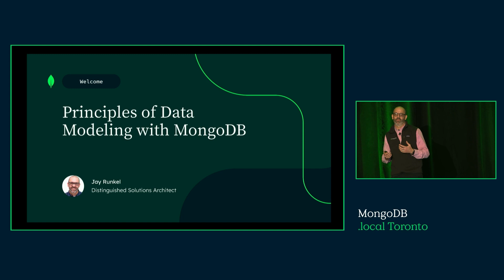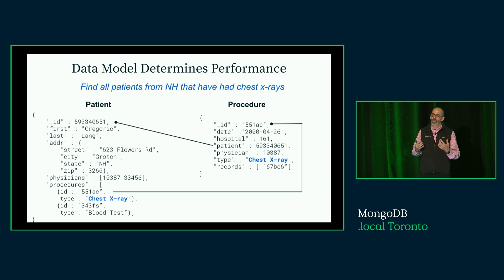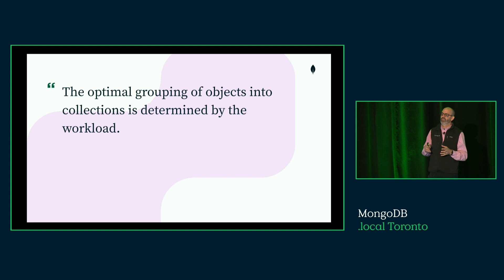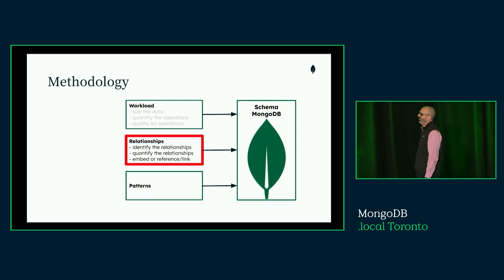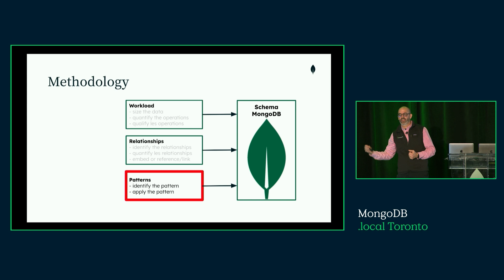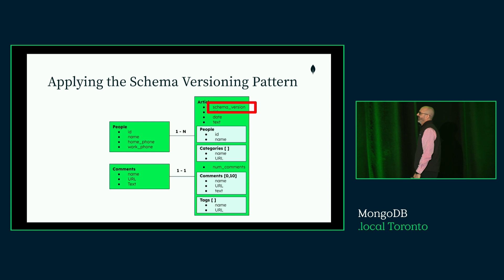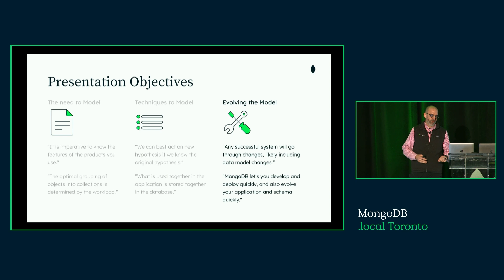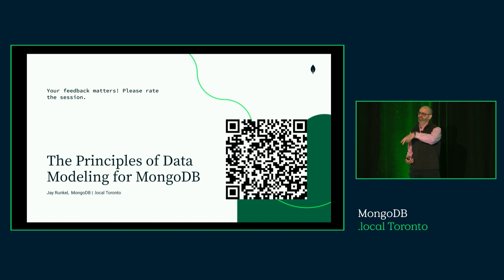The Principles of Data Modeling for MongoDB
Creating a schema for a relational database is a straightforward process. Designing a schema for a MongoDB application may seem a little more challenging. However, it doesn't have to be if you follow the main principles that MongoDB has identified for its users. This talk will go over these data modeling principles. We'll also reveal modeling tips to address the constant changes in the data technology world like new features in MongoDB, hardware evolution, data lakes, and the growing impact of analytics.

Speaker: Jay Runkel, Distinguished Solutions Architect
Company: MongoDB
Level: Intermediate